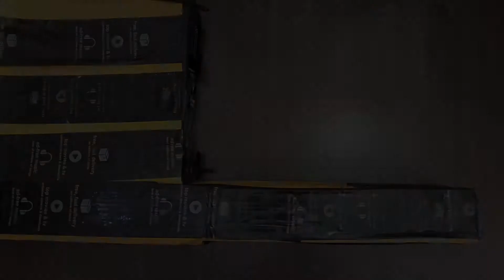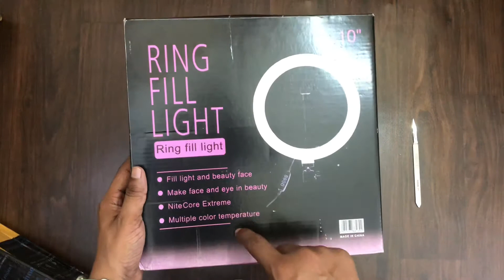Ring light with tripod unboxing and review | best budget ring light for video making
It’s a video about ring light unboxing with the tripod review and how to use it’s a best budget ring light for video creators you can use it for making you tube videos, Instagram reel, taking selfie and many more

It is a cheap ring light for bigginers or professionals it’s very compact easy to carry and 360 degree rotateable

Amazon purchasing link